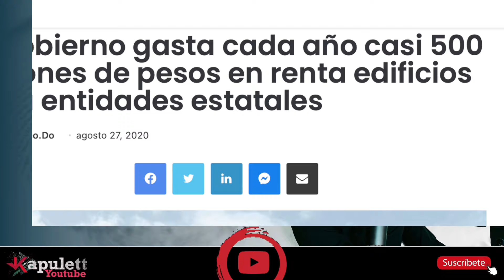Carlos Balcacer y Karim Casi Se Entran A G0LPE. Y Le Recuerda Lista de Extradición del Gobierno y q…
Si quieres apoyarnos SOLO PEDIMOS que nos sigas en Twitter ahora conocido como X.